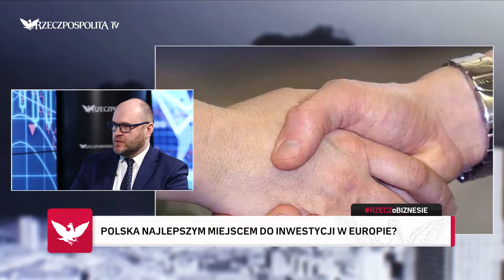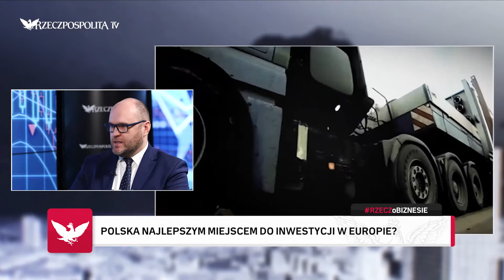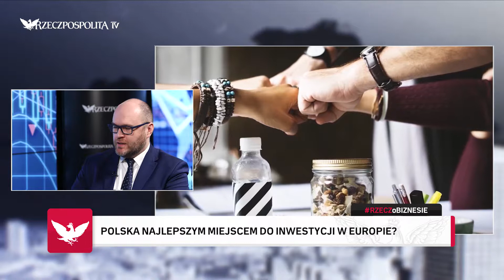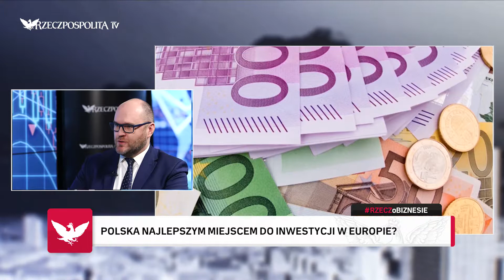RZECZoBIZNESIE: Krzysztof Senger - Atut Polski to wydajność pracy i lojalność pracowników